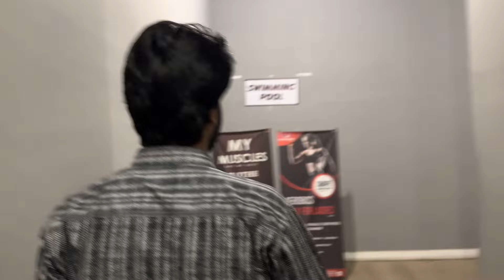Burgers ka Pool 😂 | Silent Girl ka bara bhai ?